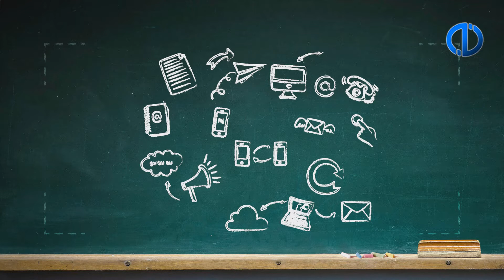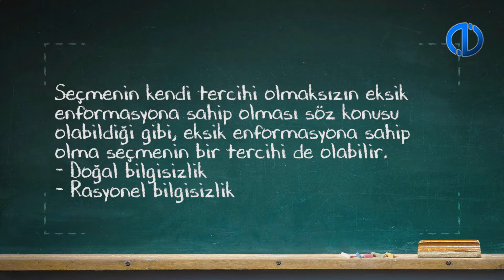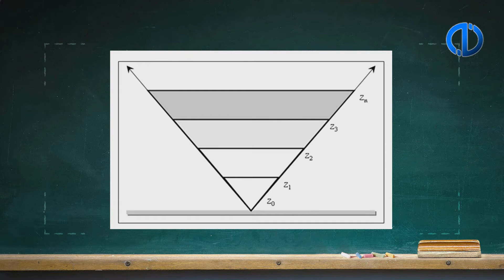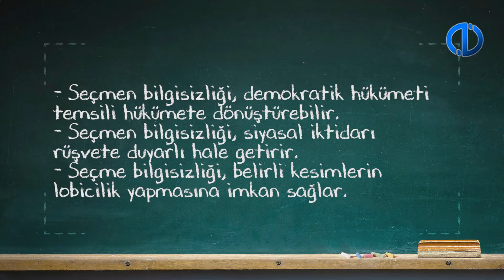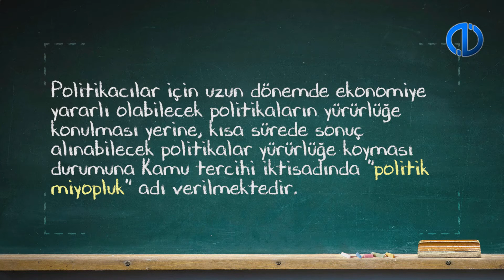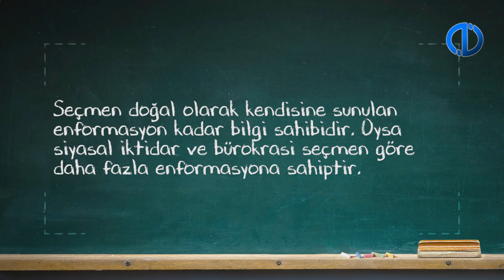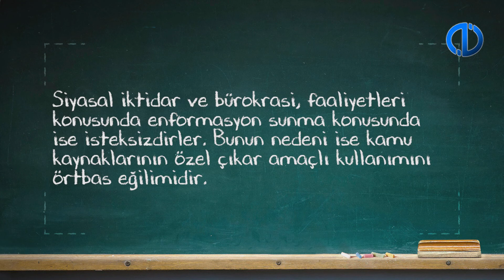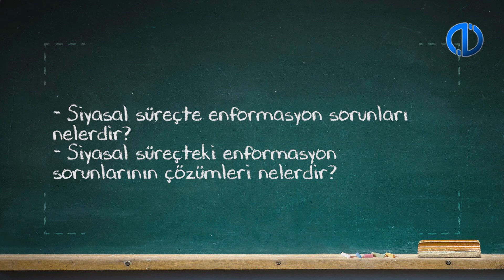KAMU EKONOMİSİ II - Ünite 5 Konu Anlatımı 2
Siyasal süreçteki enformasyon kaynaklarını sıralayabileceksiniz.
Seçmen bilgisizliği ve seçmen ilgisizliği kavramlarını tanımlayabileceksiniz.
Seçmen bilgisizliğinin nedenlerini tartışabileceksiniz.
Seçmen bilgisizliğinin sonuçlarını açıklayabileceksiniz.
Siyasal süreçteki enformasyon sorunlarının azaltılmasına ilişkin çözüm önerilerini sıralayabileceksiniz.